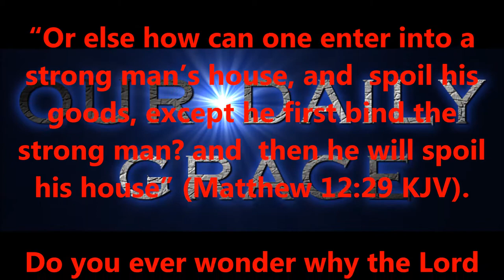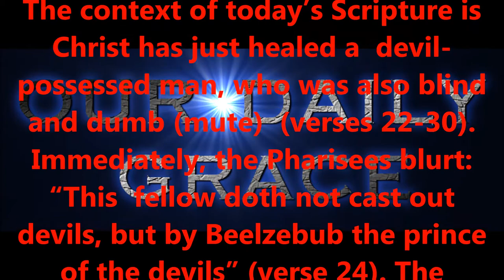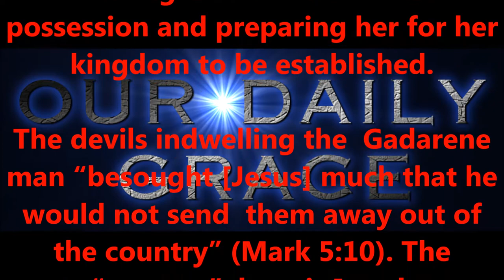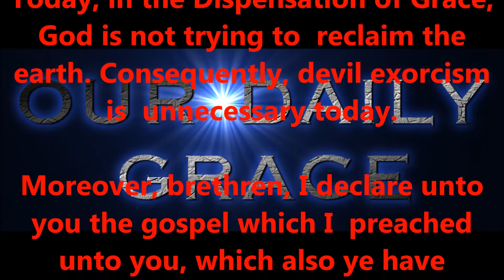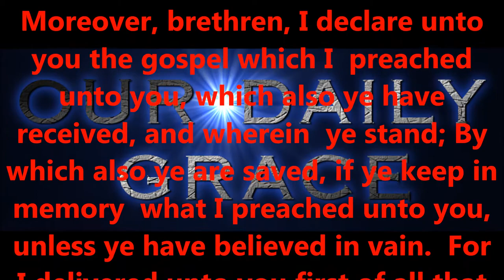Binding the Strong Man